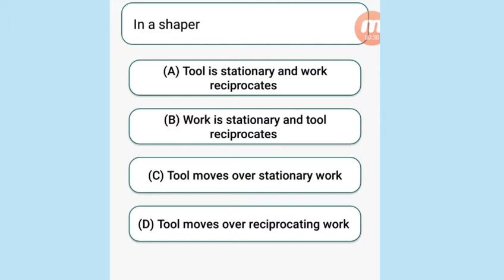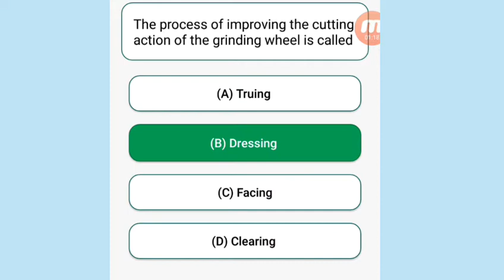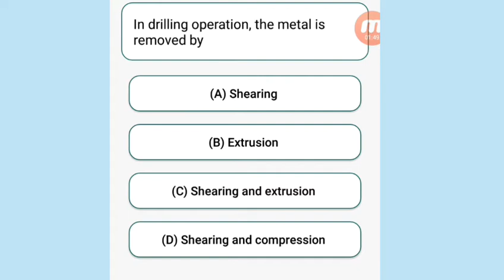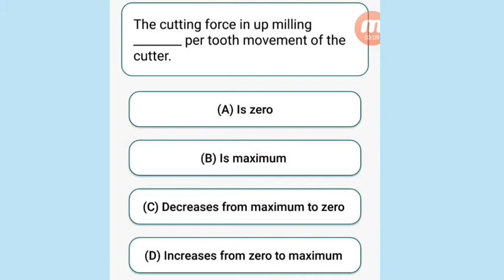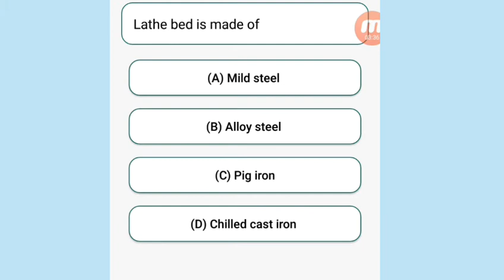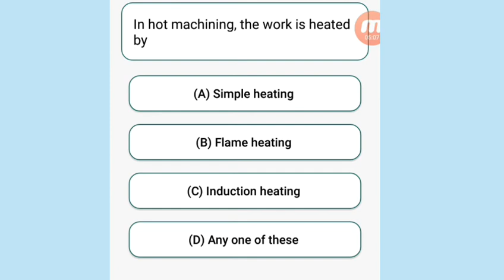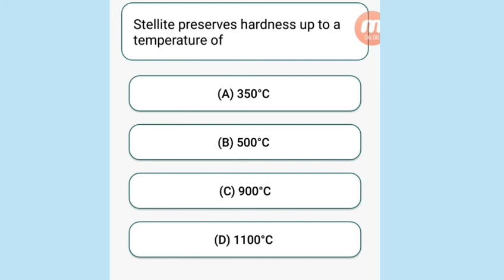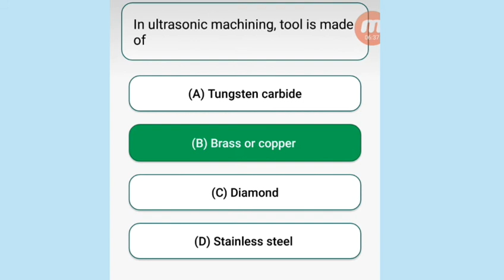Production McQ 20-40 ( vyapam/mp sub engg/police upcoming vacancy prepration)